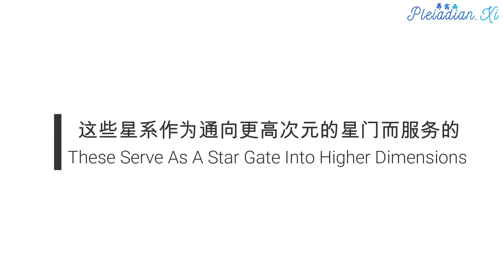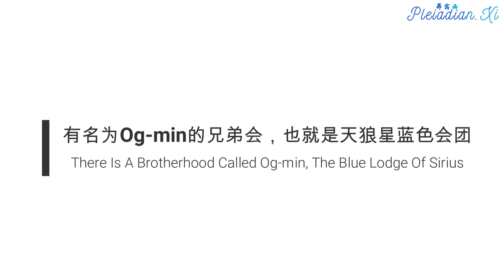【觉醒的灵魂 The Awakening Soul】灵魂的视角：追溯亚特兰蒂斯时代的记忆 A Glimpse Of Ancient Atlantis: Soul Perspective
亚特兰蒂斯 I

昴宿星团曾经就是亚特兰蒂斯，并且和亚特兰蒂斯及其七个种 族进行了连接。
亚特兰蒂斯的历史，甚至更早期的一些文明，都已经很长时间 不为人所知了。让我们从星星人类的视角来看这段历史吧。现在地 球上大部分的星星人类都是从合一而来，并已开始了他们的进化之 路。并且，这条进化之路是，星星人类经由银河系中央太阳或附近 仙女座M31星系中央太阳而来，并以天使形态之化身而进行的，其 中银河系和仙女座M31星系是双生灵魂。大批的星际天使存有在整 个星系中分散开来，并从一个星系转移到另一个星系。当前在地球 上，几乎所有的星星人类，都曾在地方标识区里达到过大天使的级 别（在人类的进化中，相当于扬升大师的层次）。地方标识区是这 个星系中的一个星际区域，它的范围如此之广，普通的光需要花费 数千年的时间才能穿越它。
在地方标识区里，星际存有们已经在某些星系里聚集了，这些 星系是作为通向更高次元的星门而服务的。
在那里，我们发展了我们的大天使意识。在这些星门之中，猎 户座是最重要的一个，它担当起安塔里昂转换的角色。在猎户座的 上半部分，有一颗被称为参宿四的星系，它是白色魔术师的大本营， 而在猎户座的下半部分，有一颗被称为参宿七的星系，那里是黑色 魔术师所居住的地方。

猎户座的中间部分则是一个以炼金术方式将黑暗与光明融合的区域，因此它能够成为一扇次元之窗，从地方标识区进化进入到合 一的银河系进化。这扇次元之窗，是由猎户座腰带上的三颗被称为 艾安拉（EL AN RA）的星系所组成的，它们将地方标识区的位置进 行了定位。这三颗星系中靠近中间的那颗星系，是充当着进入未显 化宇宙层面的过渡区域。行星地球与猎户座星座是相连着的，因为 在亚特兰蒂斯时期，它曾被黑暗之主强烈影响着，并且它代表着一 个二元性体验的场所。

昴宿星团也是一个非常重要的星门。昴宿星团中最亮的那颗恒 星叫昴宿六，是地方标识区的中央太阳。在那颗恒星的外围，曾环 绕着一颗美丽的绿色以太星球，在昴宿星语言中，它被称为阿加胡 （Ajaho）。许多星际存有都以完美合一的扬升天使形态居住在那 里。在那里，我们获得了关于物质振动的体验，以及宇宙坦陀罗意 识融合的振动体验。这是最初的亚特兰蒂斯，它是后来亚特兰蒂斯 文明在地球上出现的源头。1800万年前，昴宿星团开始变得稠密， 从以太层跌落到了物质层面，与此同时，阿加胡行星爆炸了。

天狼星也是一个星门，也是最靠近我们太阳系的星门之一。在 天狼星的外围，有一颗美丽的蓝色以太星球在环绕着它运转，那颗 星球上的星际存有都以以太身体而居住着。他们与地球上的海豚较 为相似。他们中的一些存有，是以人类或海豚的形态而转世于地球。

现在，在天狼星上，有一个被称为澳格明（Og-min）的兄弟 会，也就是天狼星蓝色会团（the Blue Lodge of Sirius），它们负 责所在银河系扇区的银河光之网络的发展。在天狼星周边，在地方 标识区里，还有很多其它星门，比如心大星，毕宿五，大角星，以 及北斗七星（包括北极星）。

地方标识区被选择作为二元性实验的场所，在它完成之时，将 会引发对整个星系中所有黑暗的疗愈，并且也印证了关于银河光之 网络创建的非常古老的预言。在这次实验中，一些星际存有一直都 在扮演着光的角色，而其它星际存有则扮演着黑暗魔法师的角色， 他们开始相互战斗，并互相批判。而现在，这个实验将要完成，它 的完成，是依靠每个人都能原谅自己，原谅他人，并经由其自由意 志，将爱作为救赎力量而达成的。在二元世界中的体验，会让我们 摆脱地方标识区的束缚，从而获得自由，并进入到合一的银河系进 化之中。我们在二元世界中所收获的智慧，会让我们理解了黑暗。 这种智慧会让我们使用爱来转化，并疗愈整个星系中的黑暗。

所以你现在可以从更宏观的视角来了解地球的重要性，以及你在二元对立这场实验中，所扮演的角色了吧

更多内容请阅读：《银河光之家族》